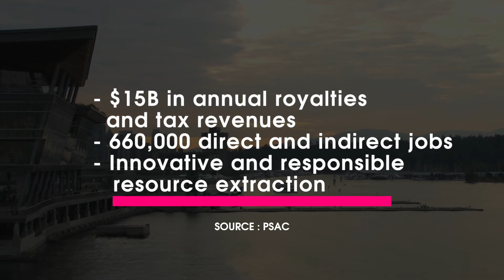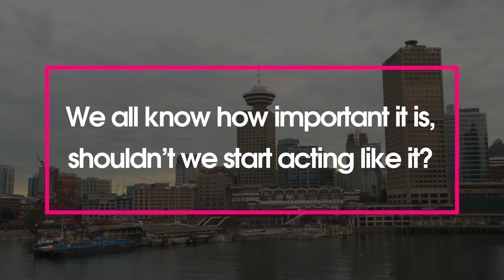How important do you think the oil & gas industry is to Canada?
Watch and see which British Columbians stand up for Canadian energy!

Spread the word if you support Canada's energy future.